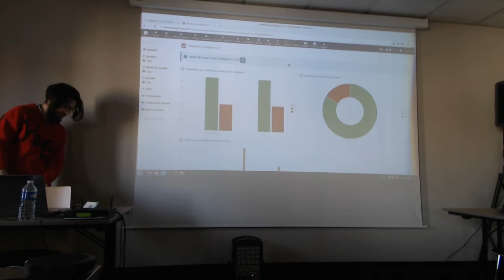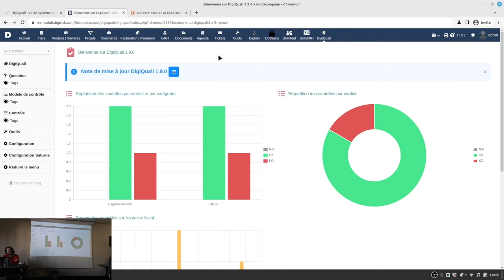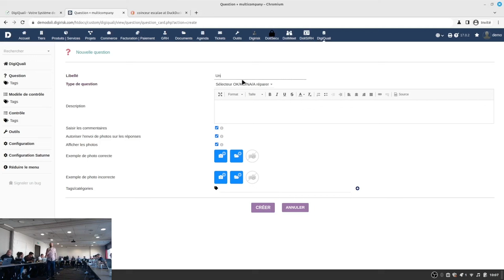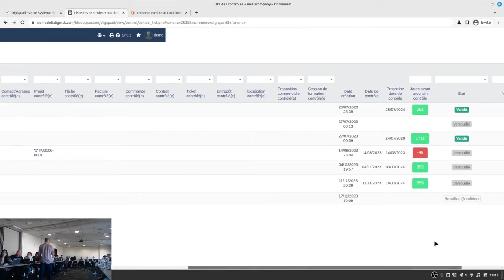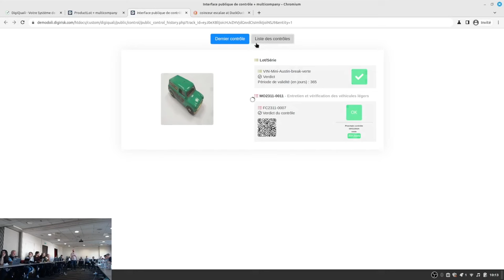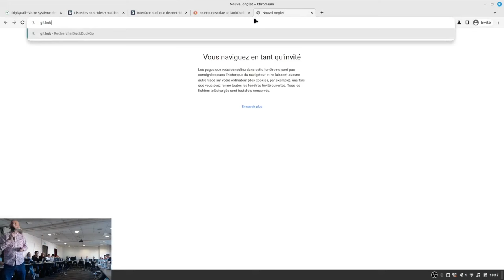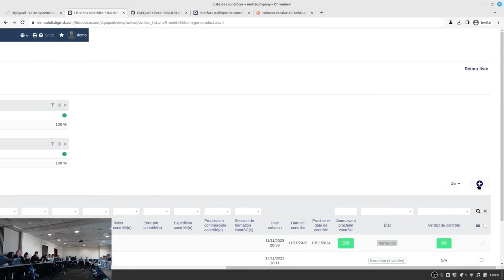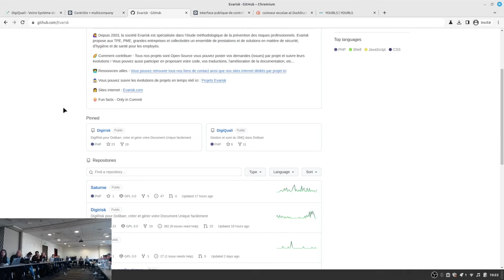Gestion des contrôles qualité avec Dolibarr - Module DigiQuali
Laurent Magnin nous présente son module DigiQuali pour la solution Dolibarr.: Gestion de vos contrôles qualité durant le devcamp. Intervention lors du devcamp Dolibarr de Lyon 2023.